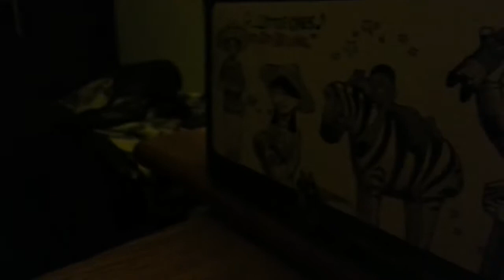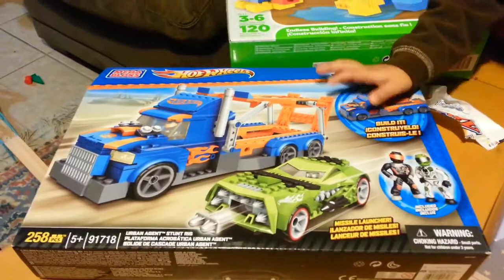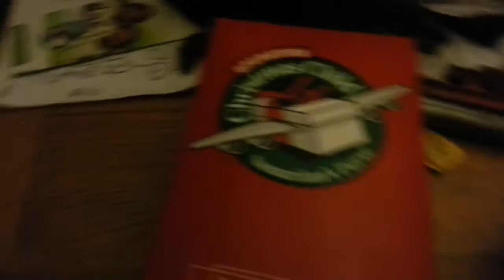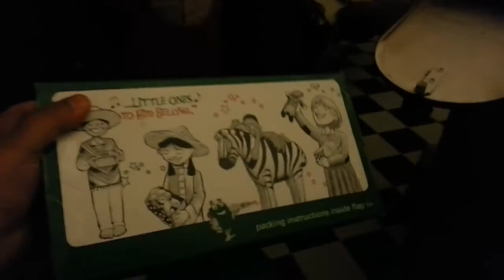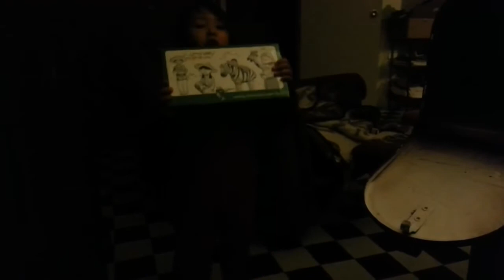I would trade it all for a little more